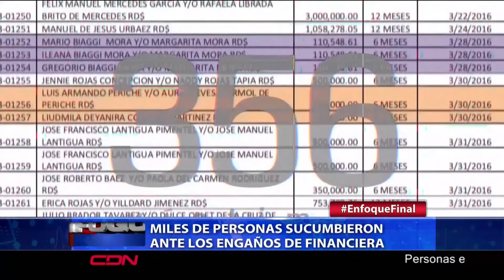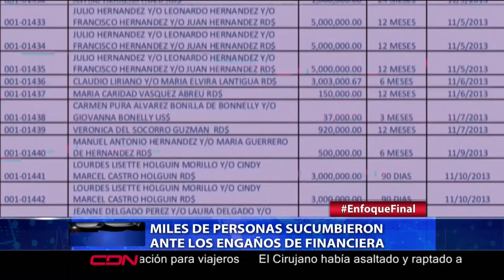Personas estafadas conforman expediente escándalo financiera Inversiva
Santo Domingo RD.- En el Programa Desclasificado con la periodista Addis Burgos, presenta las cantidades de personas estafadas que conforman el robusto expediente que destapó al país el escándalo de la financiera Inversia.